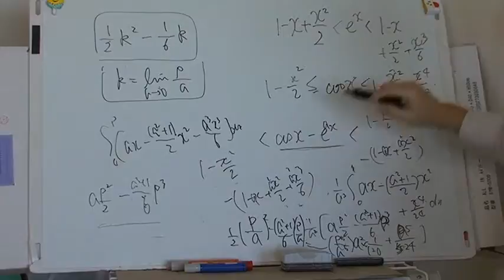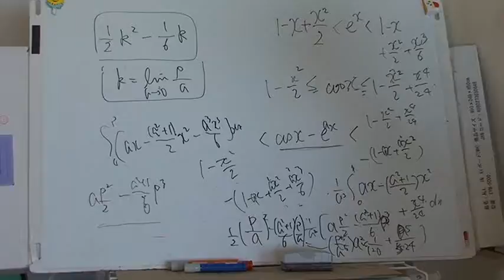大数学コン_１２月号_1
第５問のヒント・・・計算は適当にミスってるかもしれないメモですが。大事なのは前半の極限ですね！